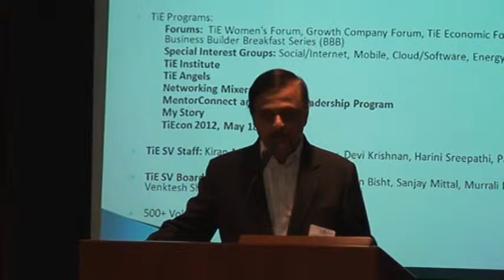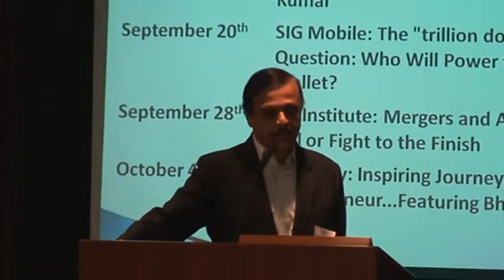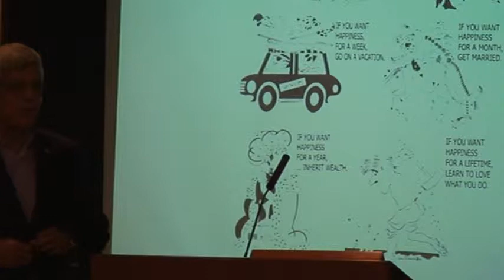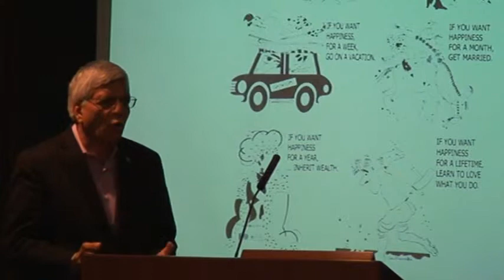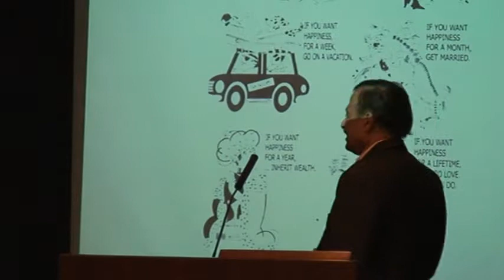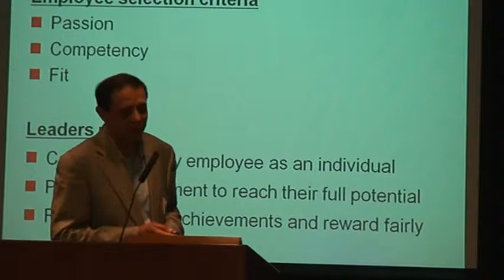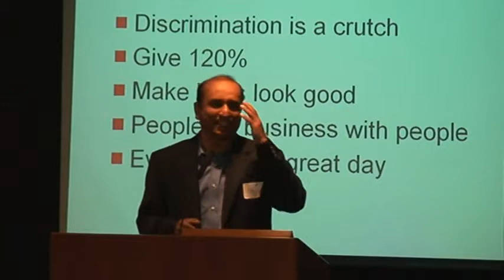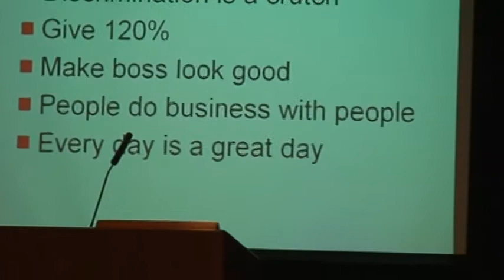TiE Institute: Climbing the Corporate Ladder - An Alternative to Entrepreneurship Part 1 - 2011